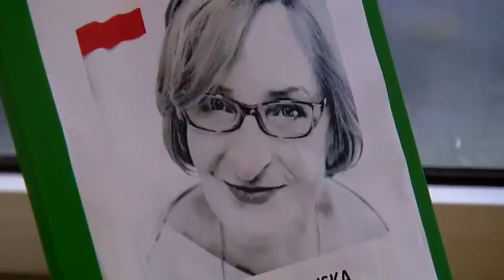KW Światowego Kongresu Polaków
Krystyna Krzekotowska jako kandydat na Prezydenta Warszawy